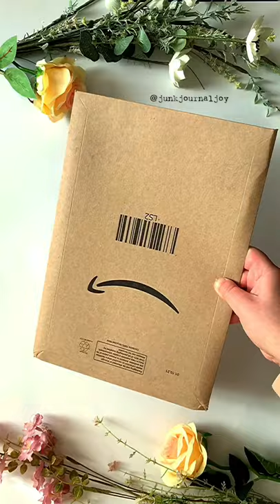Recycling Amazon packaging and create a happy mail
⁣🌟from an Amazon packaging to a beautiful happy mail🌟⠀
Using @daphnes.diary magazine!⠀
Materials used:⠀
🌺amazon packaging ⠀
🌺Daphne’s diary magazine image⠀
🌺Amazon packaging filler⠀
🌺acetate (1 sheet)⠀
🌺brilliance pigment white ink⠀
🌺stamps from tim_holtz⠀
🌺wax seals from @craspire ⠀
👉🏻detailed tutorial on my YouTube channel “junk journal joy” just search for “Daphne’s diary 8 flip through and DIY (how to recycle it)”⠀
👉🏻this time I tried the whit ink on acetate (oh my!! I love it!!)⠀

if you liked this video, give it a thumb up :)
Hugs, Francesca

Daphne’s Diary is an international creative magazine printed on all different kinds of paper,
with extra items like crafting paper or a box to fold.
Many people use this magazine in their junk journals too.
They also have a webshop with journals, cards, stickers, washi tapes, and lots more.